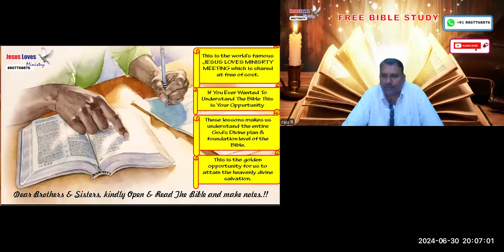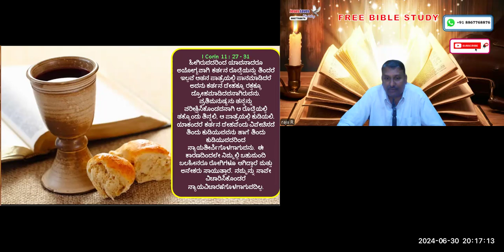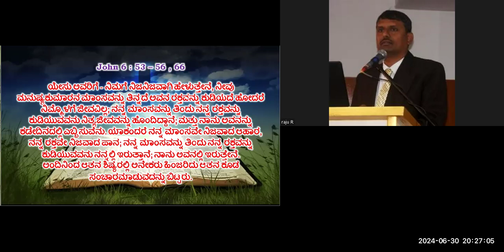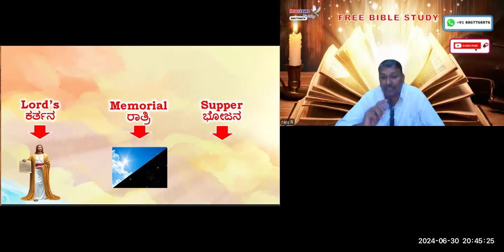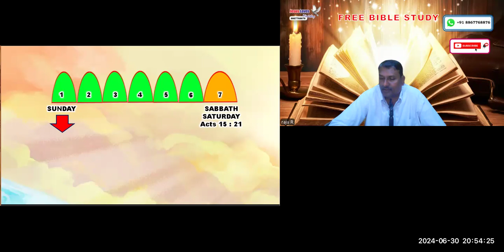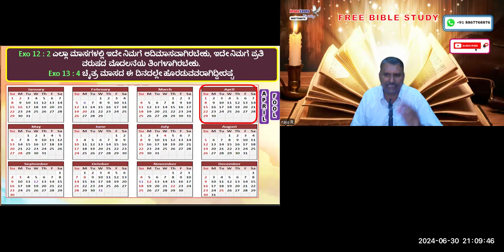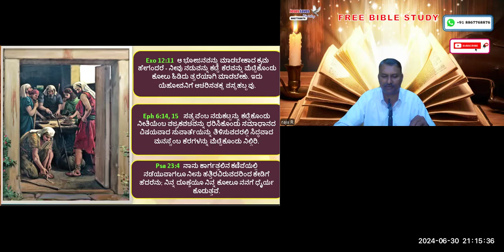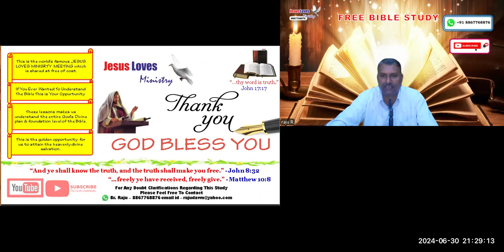The Lord's Memorial-Free Kannada Bible Study - Br Raju - 8867768876-30-6-24-- Jesus Loves Ministry